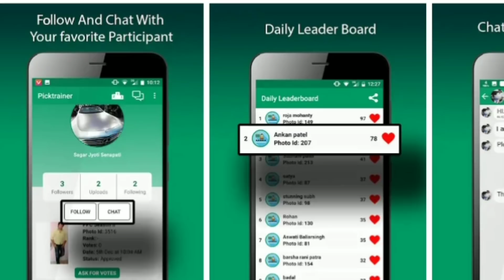ମୋ ସ୍ତ୍ରୀ କୁଆଡେ ଗଲା_superhit odia comedy_short movie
Pick trainer app download link -